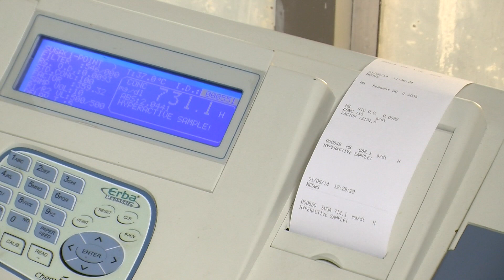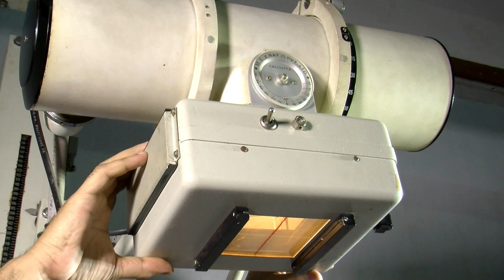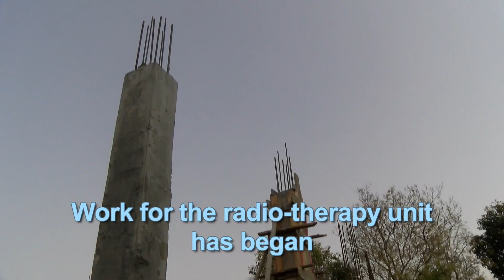Mohanananda Cancer Hospital with Violin Brothers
The Honest hospital in Durgapur to fight CANCER